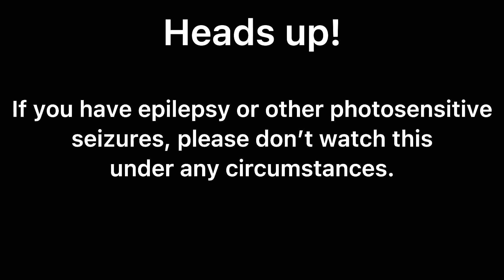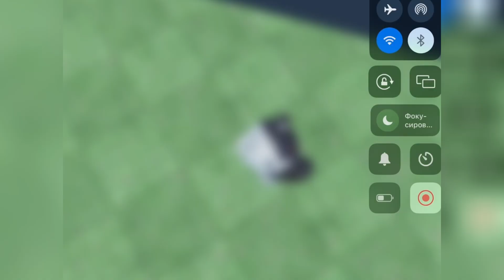Identity V Mayhem Treat #43